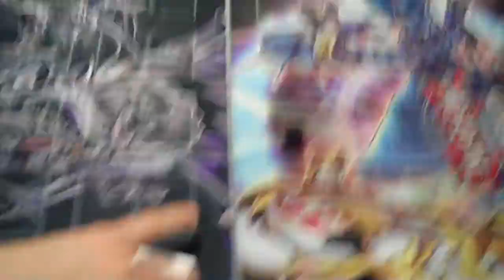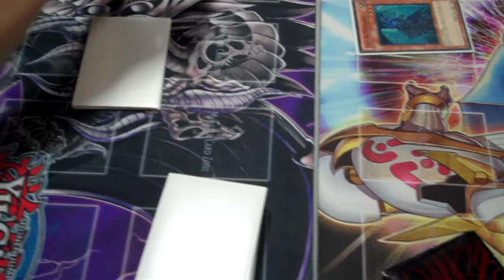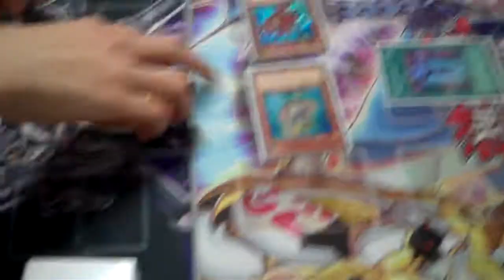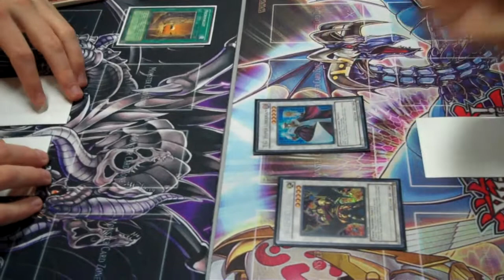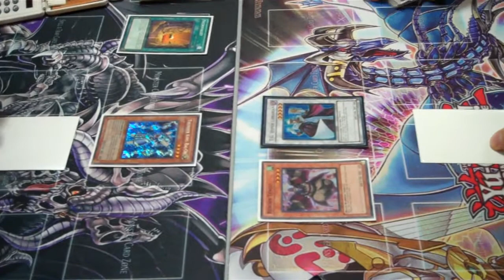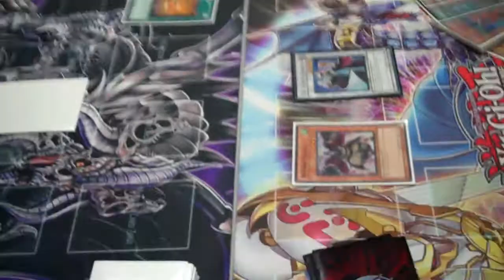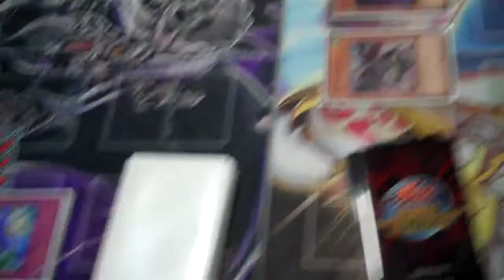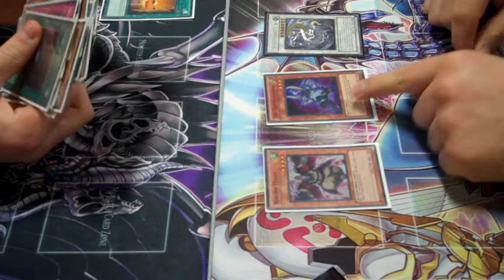Top 4 Locals - Fabled Tengu (SpiceyYanni1) vs GraveKeepers (Achram093) G3!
woot i remembered thist ime!